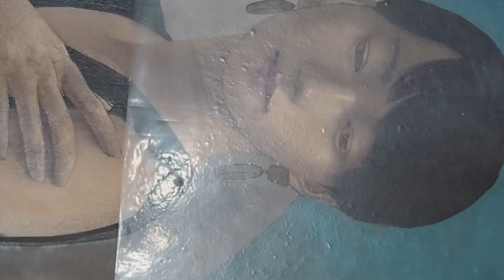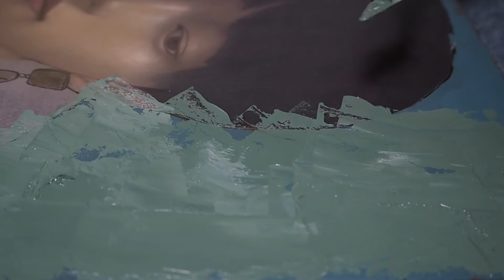油絵制作：人物画② 久しぶりにペンキまみれじゃない人を描きます/ Oil Painting Demo - Portrait Part 2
この動画は、人物を描いた油絵の完成までを記録した動画の②です。
画面へのモデリングに加え、背景への銀箔の貼り付けの工程を収録しました。
終盤に銀箔を硫化反応によって変色させていますが、使用薬品は銀細工用の燻し液（硫化液）です。

今回使用している主な画材
●絵具
①バーントシェンナトランス
②ウルトラマリン
③アイボリーブラック
④チタニウムホワイト
⑤バジターブルー
⑥オーロラブルー
⑦カドミウムレッドディープ
⑧テールベルト
⑨コバルトグリーン

●画用液
①ポピーオイル
②リンシードオイル

●筆
①アルテージュ　キャムロンプロシリーズ
②ラファエル 　水彩筆
③東京ナムラ　別製面相筆等

●その他
①銀箔
②燻し液
③マスキングシート

毎週１〜２本のペースで、作品制作の様子や展覧会情報を中心に動画をアップできればと思っていますので、ぜひチャンネル登録をよろしくお願いいたします。

Hello.I'm Taichi Yonemura.
This video is record of drawing Portrait.

音源：YouTube オーディオ ライブラリ